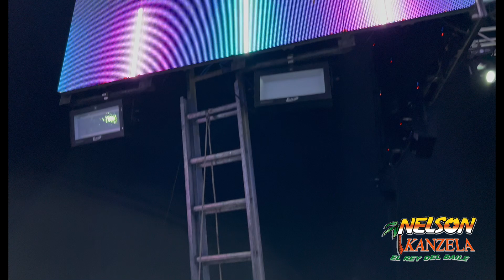NELSON KANZELA. Plan de las Hayas Veracruz 🇲🇽